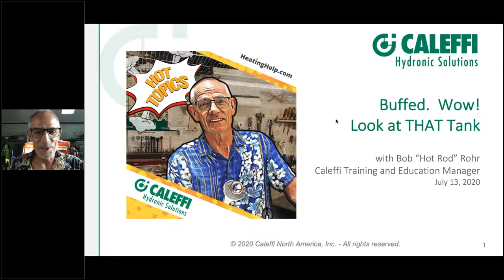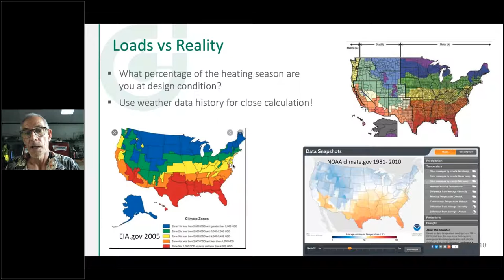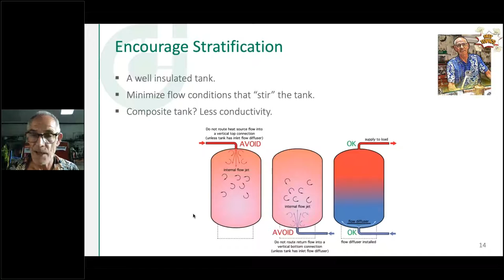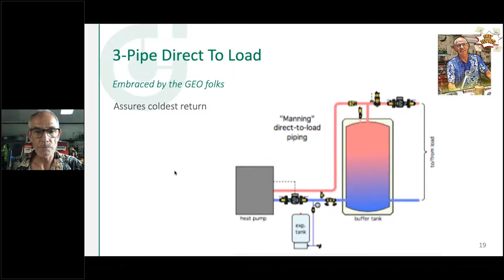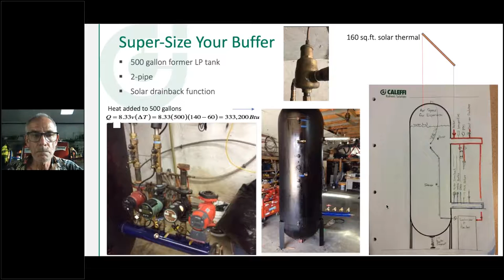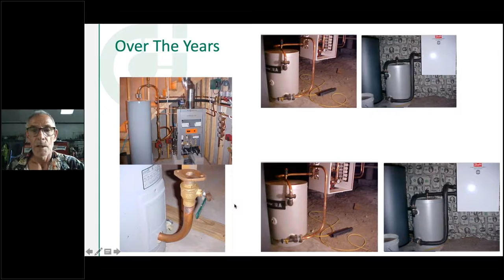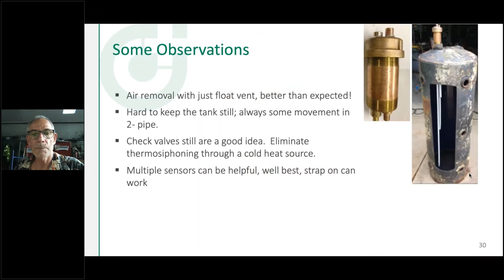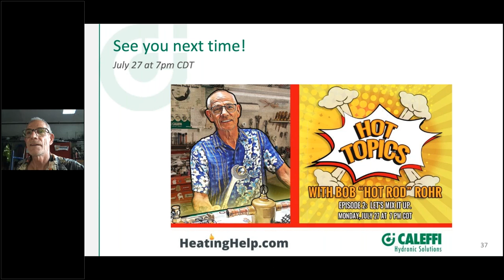Hot Topics with Hot Rod Episode 1: Buffer Tanks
HeatingHelp.com is delighted to partner with Caleffi on the Hot Topics with Hot Rod webinar series. In this episode, Bob "Hot Rod" Rohr shares his knowledge about buffer tanks. He talks about when and why you should consider a hydronic buffer tank, how to size buffer tanks, and how to pipe buffer tanks.

Want to learn more?